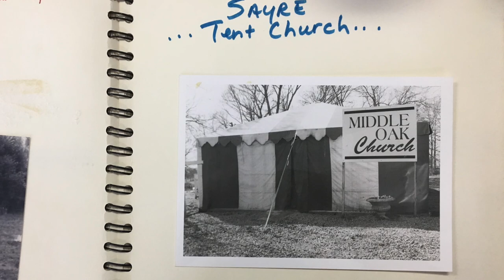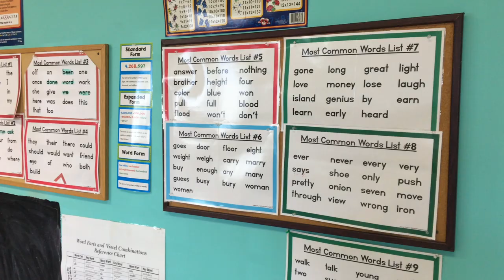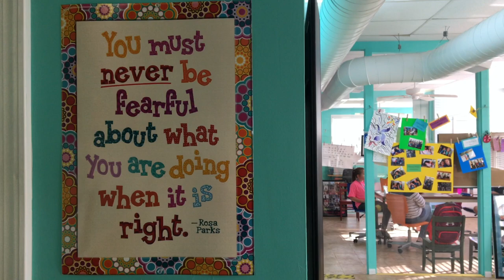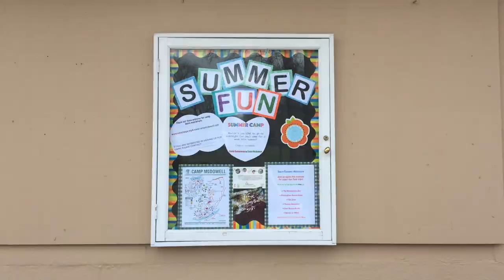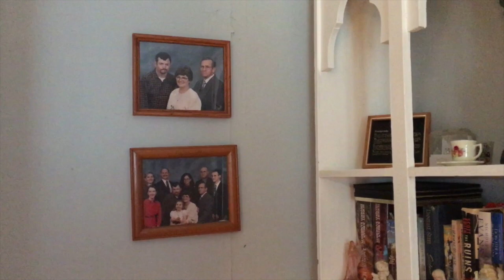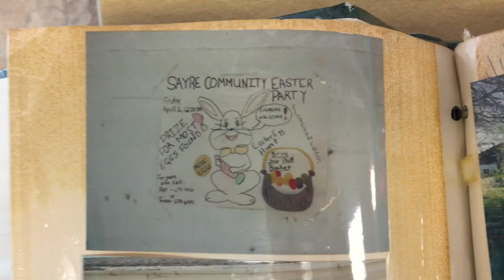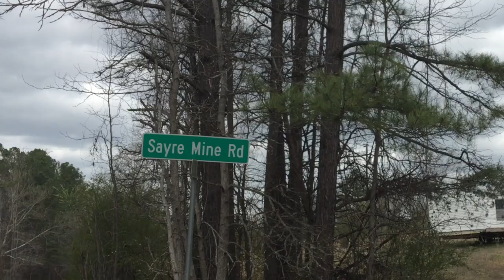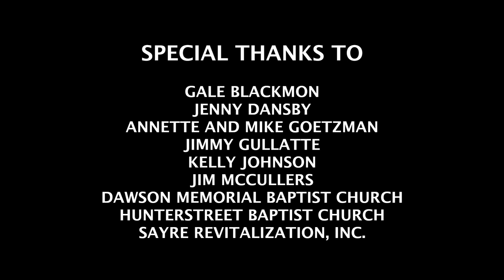Sayre, AL 35139